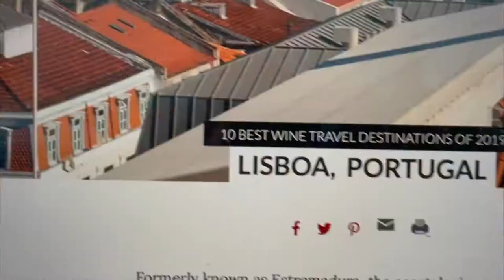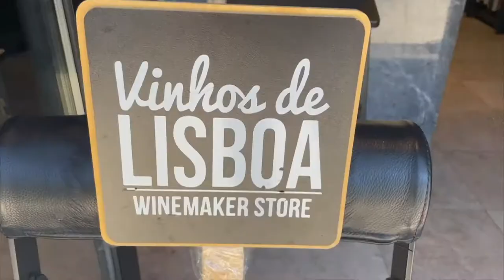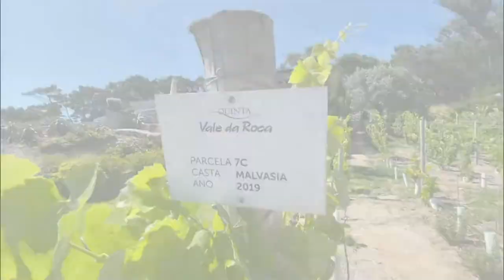Vinhos de Lisboa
Um rápido passeio à Quinta Vala da Roca e à Adega Regional de Colares para explorar um pouco mais os Vinhos de Lisboa.

A matéria foi para a TV Brasil Central de Goiânia — especial para o "Programa de Quinta" no quadro "Quinta Pelo Mundo".